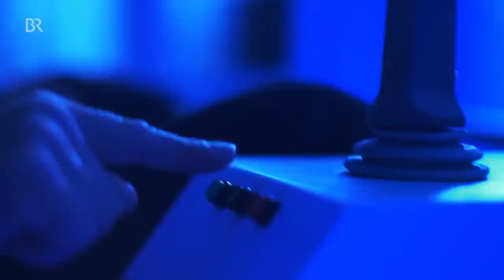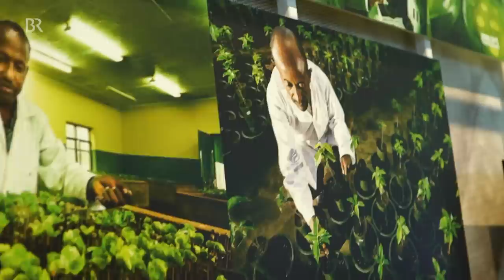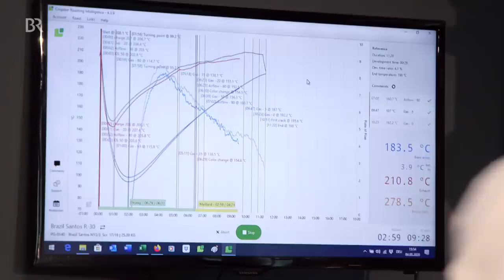Der Kaffee der Zukunft & neue Tipps vom Meisterröster | freizeit | Doku | BR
In dieser Doku geht es um Kaffee: In 20 Jahren könnte die braune Bohne rar werden - weil weltweit immer mehr Kaffee getrunken wird, aber Klimawandel und Schädlinge für immer weniger Ernte sorgen! Schreckliche Zukunftsaussichten für den Schmidt Max! Wie könnte also der Kaffee der Zukunft aussehen, vielleicht aus gerösteten Wassermelonen- & Sesamkernen? Daran forscht die Lebensmittelchemikerin Sara Marquart, mit der sich der Schmidt Max in der Sonderausstellung Kosmos Kaffee im Deutschen Museum trifft. Außerdem fährt er noch zum Tegernsee nach Kreuth, um beim Kaffeeklatsch mit Meisterröster Mario Felix Liebold die neuesten Trends rund um die beliebte Bohne zu erfahren … zum Beispiel den Cold Brew Coffee.